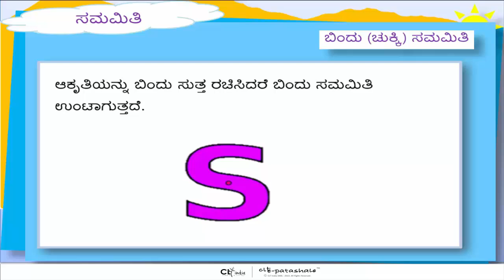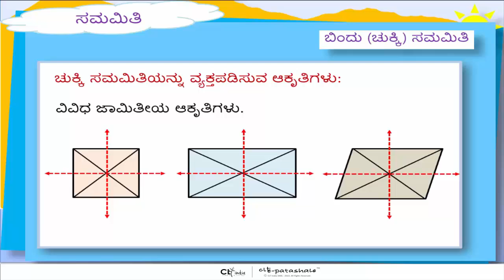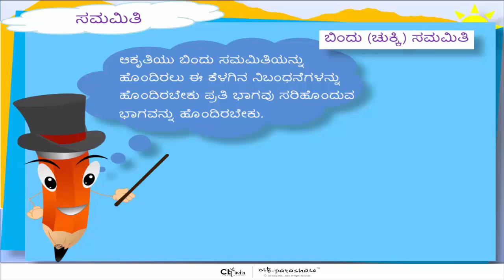7 Point symmetry Part 2